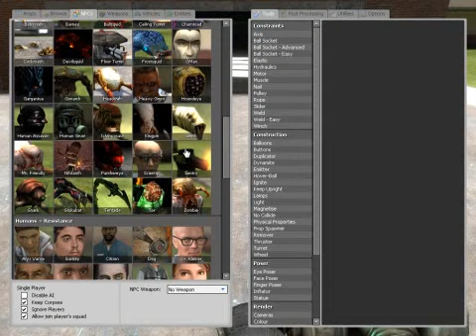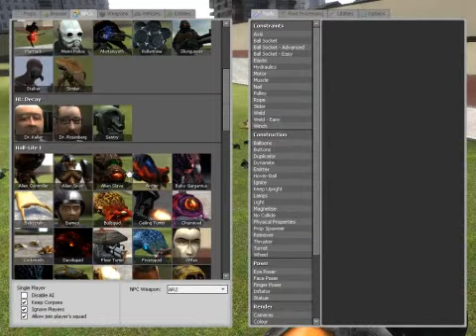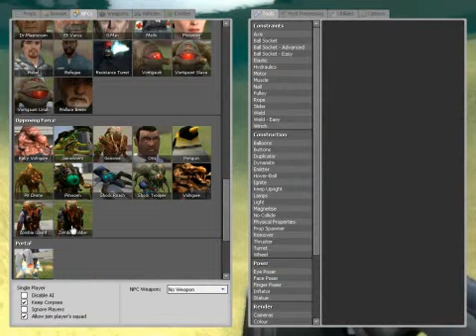Half-Life Renaissance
El nuevo Half-Life Renaissance hecho por Silverlan, contiene todos los npcs y armas de Opposing Force, Blue Shift, Decay y el original Half-Life, esta nueva versión fue subida el 30 de Mayo de 2010, con respecto a la anterior ha mejorado en todos los lados, los npcs apenas se les congela la AI, responden muy bien a las batallas y son resumidamente PERFECTOS, ¡Disfrutad del video!

This is the new Half-Life Renaissance made by Silverlan, it has almost all npcs and weapons from Opposing Force, Blue Shift and Half-Life 1, this is the new and of moment the last update of HLR, npcs work very well, they attack and move perfectly, enjoy!!